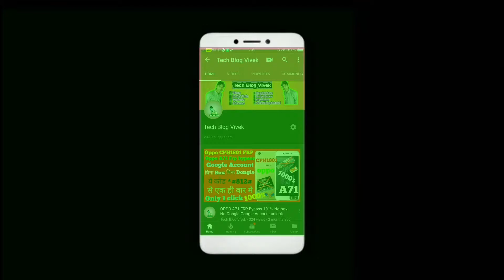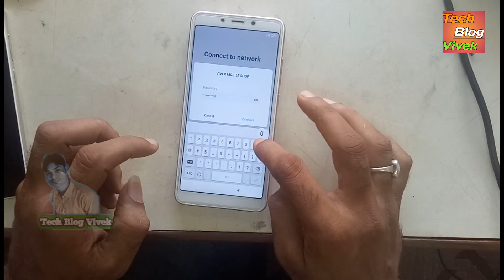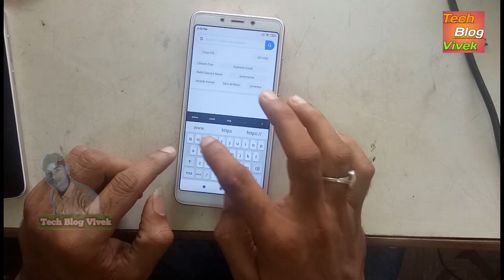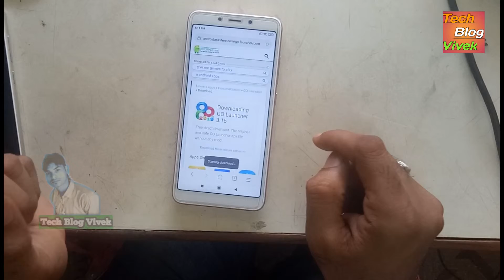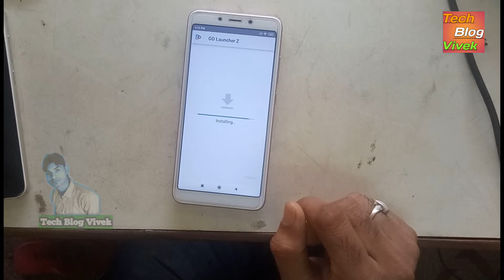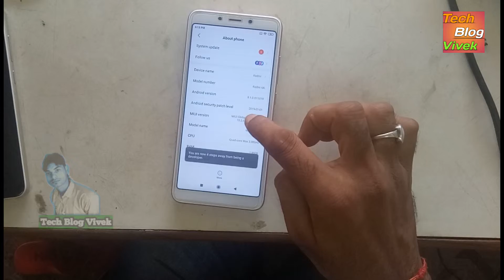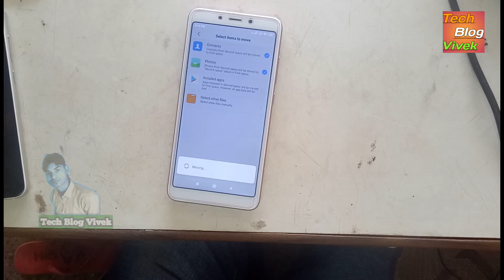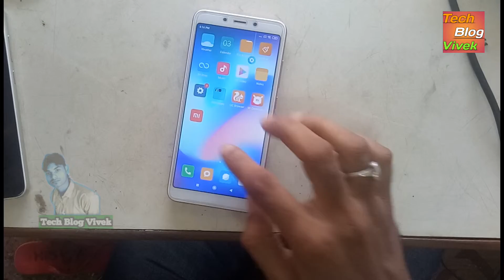Mi 4x,5A,6A,redmi5 frp bypass 100% working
Mobile Flashing & Unlocking Tutorial

Welcome to  Tech Blog Vivek This Channel About Of Mobile Software & Flashing,Unlocking,Flash File,firmware,Stock Rom Download ,You Also Get Easy Tutorial & Solution

1-   All Brand  FRP  Remove Solution
2-   All Brand Flashing Tutorial
3-   All Brand Unlocking Solution
4-   All Brand Flash File / Firmware
5-   Mobile Hardware & Software Any Type Solution Here